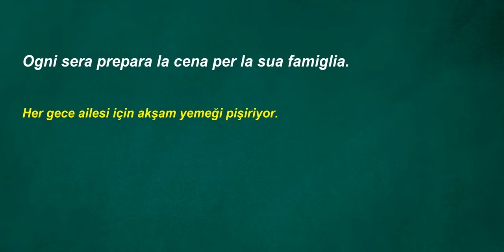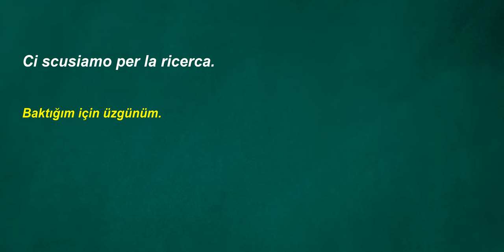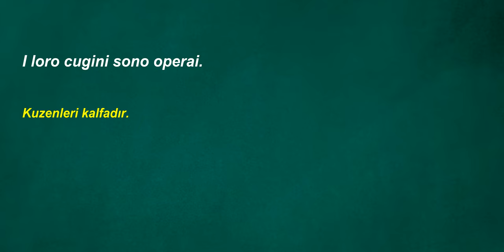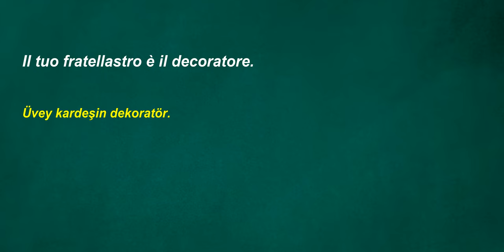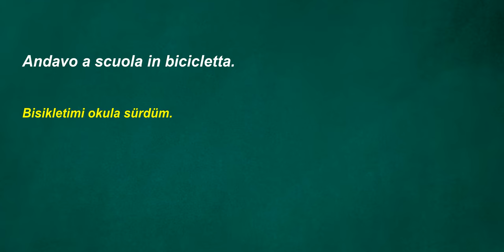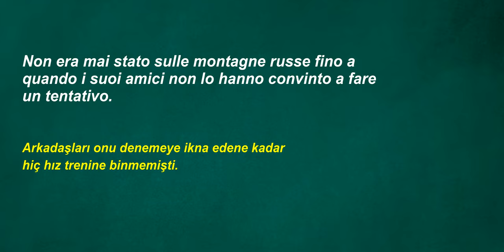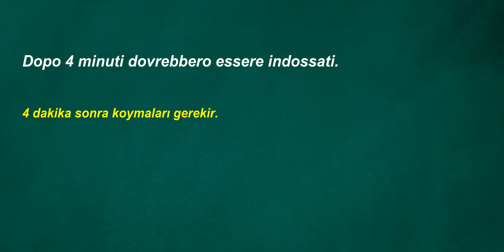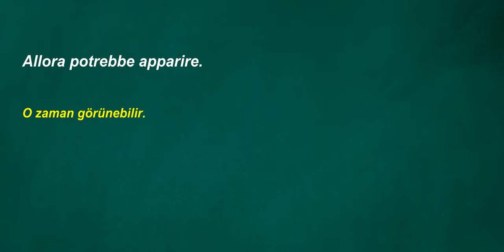İtalyanca Türkçe Çeviri | 2 ay içinde kelime öğrenme problemininizi çözmek için İtalyanca cümleler